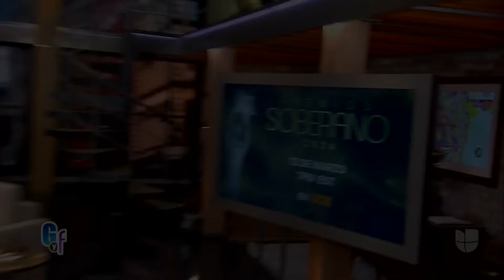Lili Estefan 03 12 24